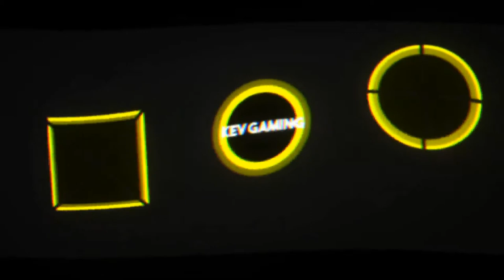Let's Play GTA V Story #042 Die letzten O'Neills